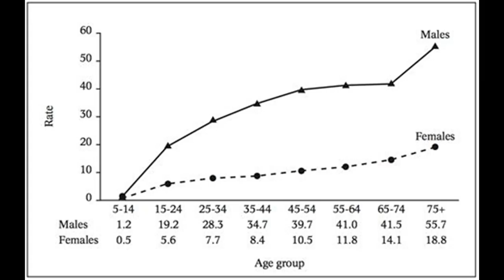On life, death and sea cucumbers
This is the first short article i've written that i've decided to upload to youtube. I know my editing is sloppy and i need to get a better mic. But regardless I hope you like it and maybe find it eye opening in some way.
Greyscale